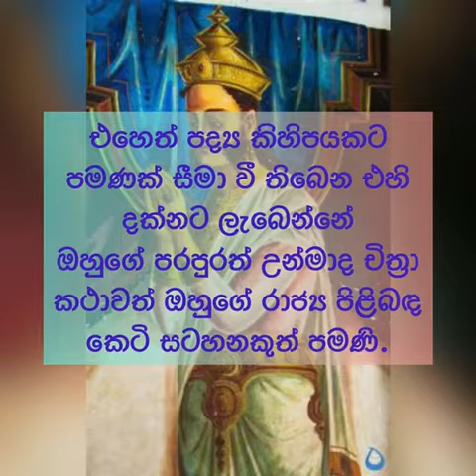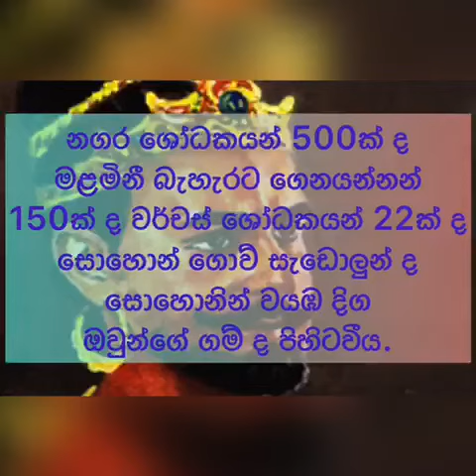o/l history/ a/l history/King pandukabhaya/පණ්ඩුකාභය රජතුමා